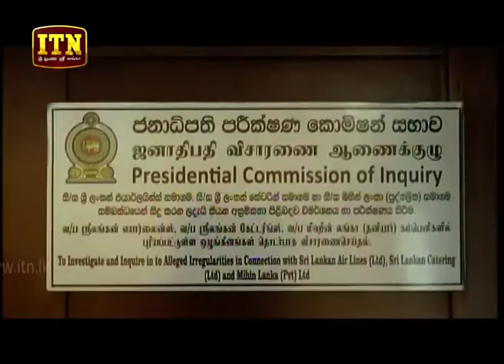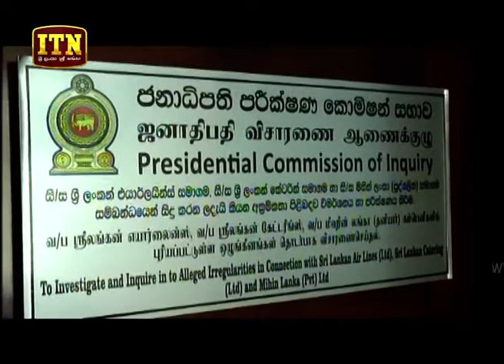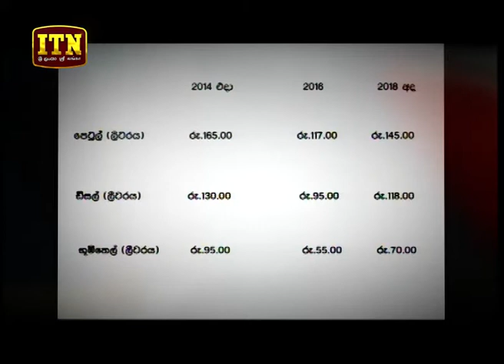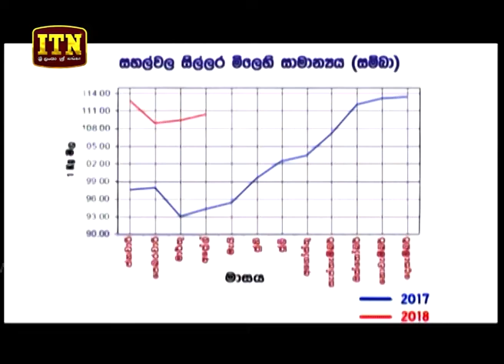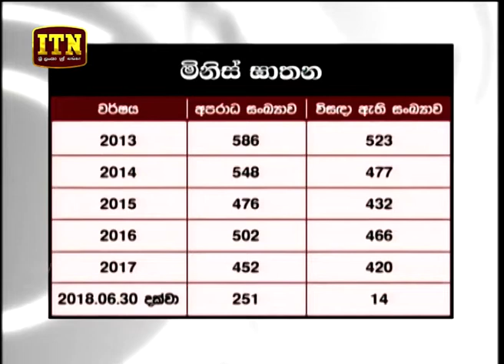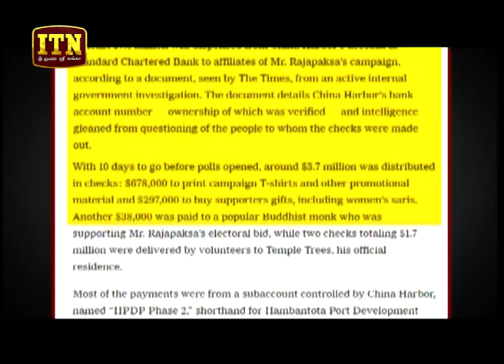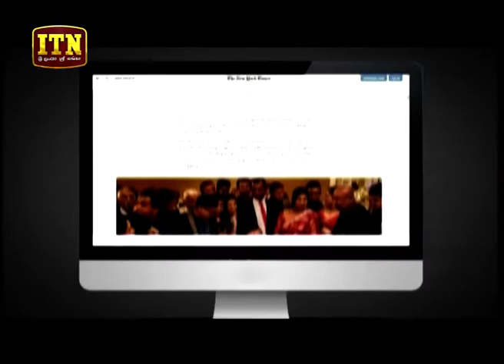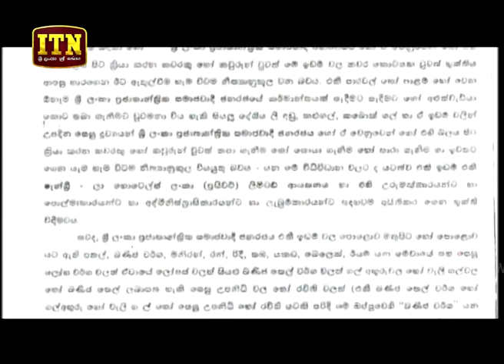ITN News 2018-07-19 | 10.00 PM